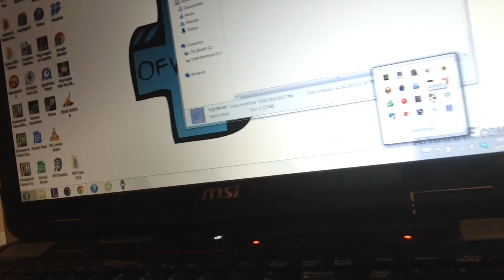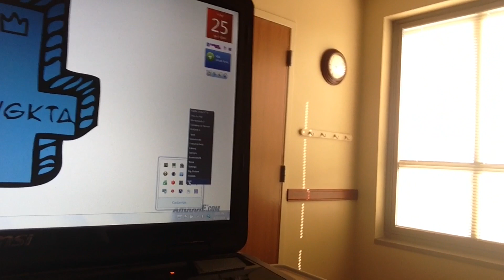How to use PS4 Dualshock 4 controller with Dark Souls 2 PC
connect the controller via the USB cord make sure the computer/laptop says it fully recognizes it before you do any of this.

1. close out steam and dark souls 2 completely
2. go to virtual bus driver, click ScpDriver, install then click exit
3. Go to ScpServer, Click stop, tick the "Hide DS4 Controller" box, hit start again, MINIMIZE the window, don't exit it out.
4. startup DarkSouls 2 ... if it's still messing up, try restarting your system then starting DarkSouls 2 up again.

I also want to say follow these steps to calibrate your controller

1. hit start
2. click devices and printers
3. your controller should appear as an XBOX 360 controller
4. right click it and click Game controller settings
5. highlight the controller and click properties
6. hit all the buttons and analog sticks to see whats doing what...
7. then click settings and hit calibrate...
let me know if this works.

tags stuff since my tags are to long apparently
dual shock 3 or dual shock 4 pc dark souls 2